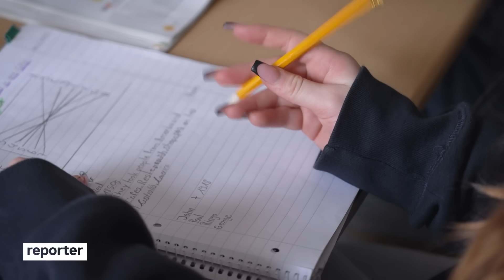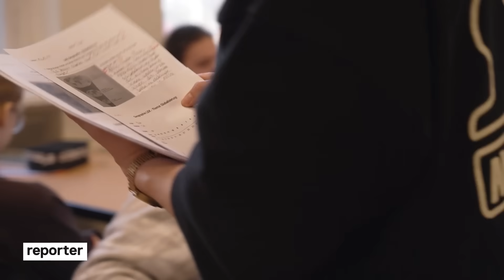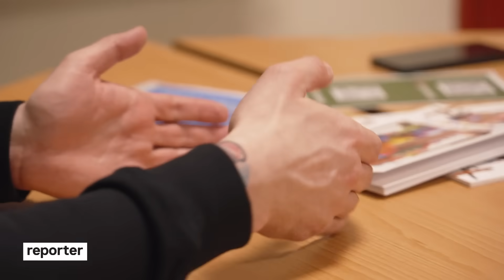Schule ohne Pause: Er muss überall gleichzeitig sein | reporter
Lehrer im Stress: Volle Klassen, Unterrichtsausfall, Überlastung - das alles liegt unter anderem am Lehrermangel in Deutschland. Und den merkt auch Daniel: Er unterrichtet jetzt seit drei Jahren an einer Berliner Gesamtschule. Tage wie der im Film verlangen ihm viel ab - und sind jedes Mal eine echte Herausforderung: Unruhige Klassen, Stress unter Schülern, Lehrerkonferenz, Dolmetschen, Elternabend. Manchmal hat Daniel nicht mal Zeit für eine Pause.

Jyra feat. Flemming - IOU
The Modernist - Super Recognizer
Andrew Thomson, Andrew Potterton - Impending Victory
Christopher Joseph Smith - Miami Sweat Bounce
Jason Tarver, Hugo Russo, Wesley Smith - PUSH PUSH PUSH
Wenard Brockington - Southern Trapiality

📚 Zusätzlich zur Arbeit in der Schule kommt das Thema Unterrichtsvorbereitung: Daniel hat irgendwann gemerkt, dass er damit nicht mehr hinterherkommt - wenn er nicht das ganze Wochenende arbeiten will. Deshalb hat er seine Stunden reduziert und arbeitet mittlerweile nur noch 70%.

📝 Daniel hat vielleicht gerade noch rechtzeitig die Handbremse gezogen, denn Studien zeigen: Viele junge Lehrkräfte leiden wegen der krassen Belastung sogar jetzt schon an Burnout.

Team: Kai Steinecke, Henning Goll, Sören Sterzing, Lisa Schöffel, Andreas Josef

👉 YEAH! Wir gehören auch zu funk. Schaut da mal rein

👱🏻 Moin, hier ist Kai. Ich bin seit 2021 bei reporter am Start. Groß geworden bin ich in Ostwestfalen, danach hat es mich in den Pott verschlagen zum Journalistik-Studium. Später gings dann für das Volontariat bei der Deutschen Welle nach Bonn. Wenn meine Work-Life-Balance es erlaubt, gehe ich beachen oder bin auf der Rennstrecke mit dem Moped unterwegs. Ihr findet Kai auch hier: Insta Twitter

reporter wird produziert von WDR und funk. funk ist ein Gemeinschaftsangebot der Arbeitsgemeinschaft der Rundfunkanstalten der Bundesrepublik Deutschland (ARD) und des Zweiten Deutschen Fernsehens (ZDF).